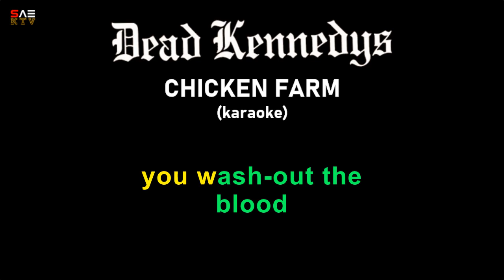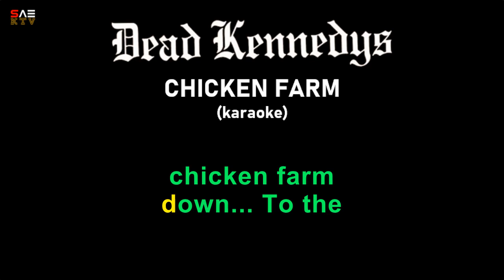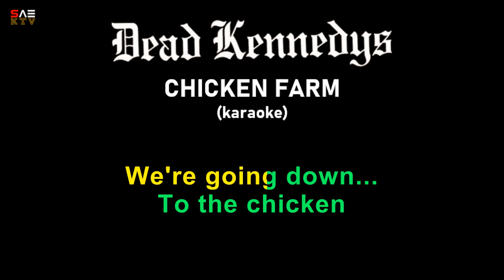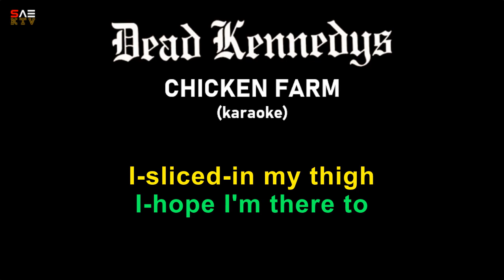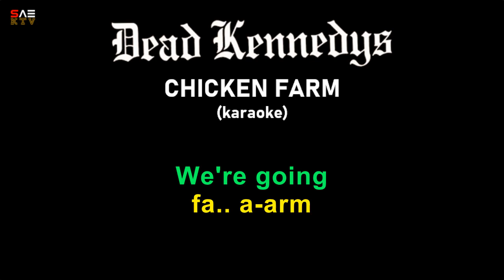SAE KTV - Dead Kennedys - Chicken Farm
Singer: Dead Kennedys
Song: Chicken Farm
Album: Frankenchrist
Released: 1985